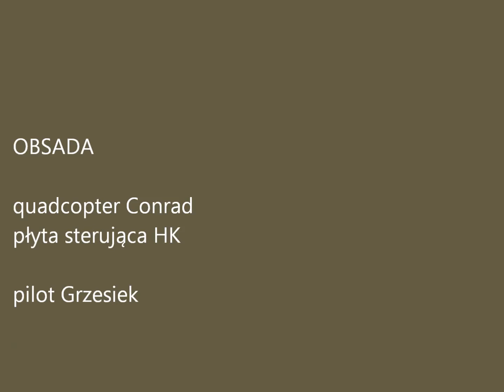quadcopter conrad lot grzeska.wmv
quadcopter conrad lot grzeska.